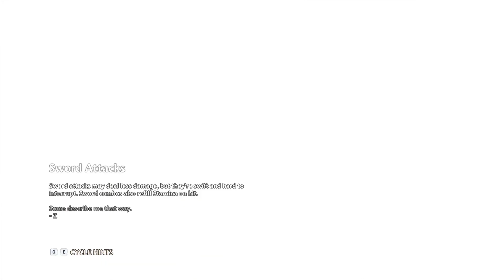Immortals Fenyx Rising Gameplay PC (Part 2)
Immortals Fenyx Rising™ brings grand mythological adventure to life. Play as Fenyx, a new, winged demigod, on a quest to save the Greek gods. The fate of the world is at stake – you are the gods' last hope.

System requirements for Immortals Fenyx Rising - PC (Download)
Processor: Intel Core i5-2400 / AMD FX-6300.
Video Card: GeForce GTX 660 / AMD R9 280X.
VRAM: 2GB NVIDIA / 3GB AMD.
RAM: 8GB (Dual-channel mode)
Storage: 28GB HDD.
OS: Windows 7 (64-bit only)